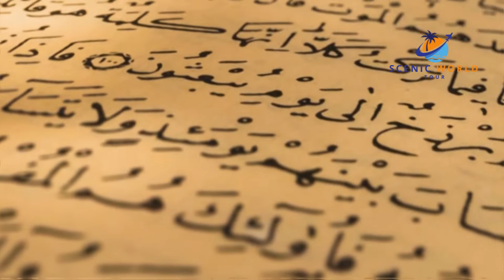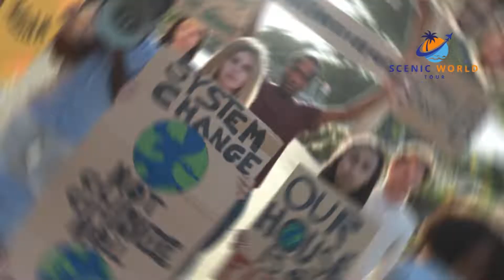MOST DANGEROUS COUNTRIES TO VISIT l TRAVEL VIDEO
Most dangerous country to visit
The fundamental basis for a safe society is that its members are in unity with one another and have a shared interest in almost every aspect of life. The sad reality is that almost every society today suffers from some sort of segregation. It could come in the form of Race, Religion, Ethnicity or even social status, but whatever form of segregation the society suffers from, it is always the brewing point of crisis.
There are a lot of conflicts going on around the world today and in no small amount contribute to the instability the world all over is experiencing. Taking into account political instability, homicides, military and terrorist activities, natural disasters amongst other things, here are a number of countries that are highly unsafe and are the top 12 unsafe places to live in

TIMESTAMPS
Intro - 00:00
Colombia - 00:45
Nigeria - 01:14
Russia - 02:19
Central African Republic - 03:20
Libya - 04:29
Democratic Republic of Congo - 05:20
Somalia - 06:10
Iraq - 06:54
South Sudan - 07:29
Syria - 08:09
Yemen - 09:02
Afghanistan - 09:40

10 most dangerous countries to visit
10 dangerous countries to travel to
most dangerous countries for female travellers
most dangerous vacation destinations
most dangerous countries for LGBT travellers
most dangerous countries for women
most dangerous countries for tourists to travel
most dangerous countries for Americans to travel
most dangerous African countries to visit
dangerous tourist places in the world
most dangerous places to travel around the globe
most unsafe countries to visit
most unsafe places to vsit
most unsafe places to travel
most unsafe countries to travel
most unsafe destinations to travel
most dangerous countries countries for young people
least peaceful countries in the world
least peaceful destinations in the world
least peaceful travel destinations for tourists
riskiest countries in the world
riskiest countries in the world to visit
most dangerous countries for solo female travellers
most dangerous place in the world for holiday
most dangerous countries for children
most dangerous countries for men
most dangerous places for tourism
most dangerous countries for foreigners
most dangerous countries in the planet
most dangerous countries in the world to travel alone
world's most deadliest locations
world's most deadliest places
world's most deadliest destinations
most dangerous cities on planet earth